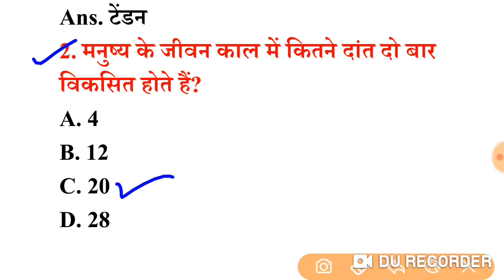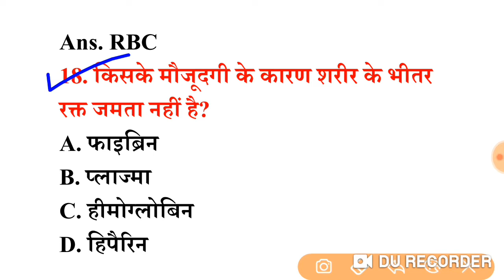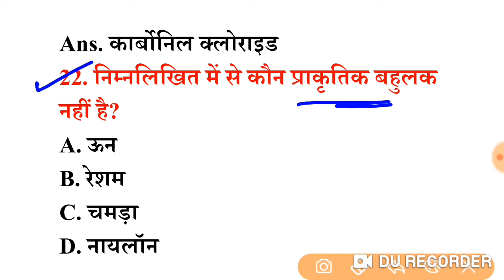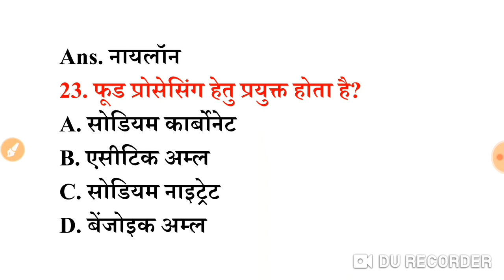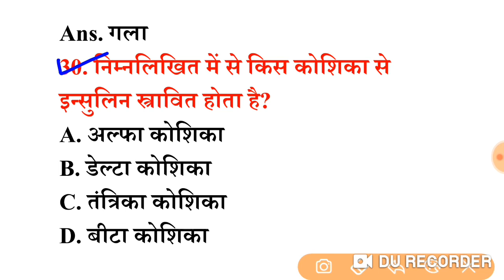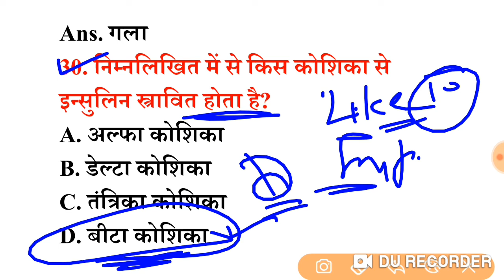सामान्य विज्ञान | General_Science | Lucent के 1000 MCQ का निचोड़ | जल्दी देखें